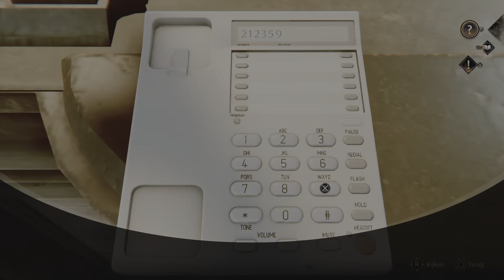Syberia - The World Before: Oude kennissen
Syberia - The World Before
Oude kennissen (GOLD)
Probeer in het Conservatorium een nummer te bellen uit een van de vorige spellen.